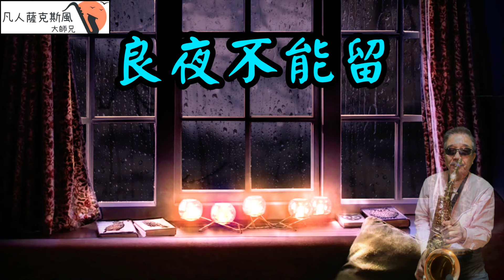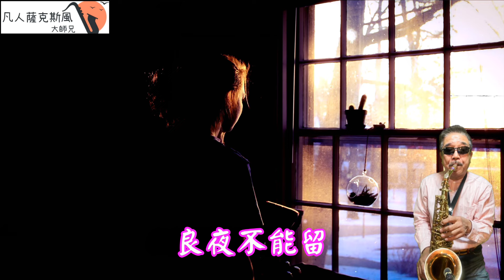良夜不能留-凡人薩克斯風/朝陽演奏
凡人薩克斯風/朝陽演奏-良夜不能留[F調]